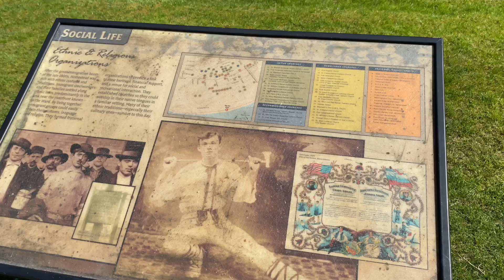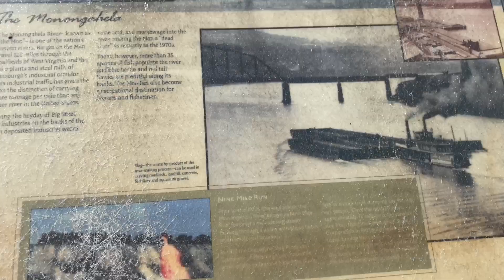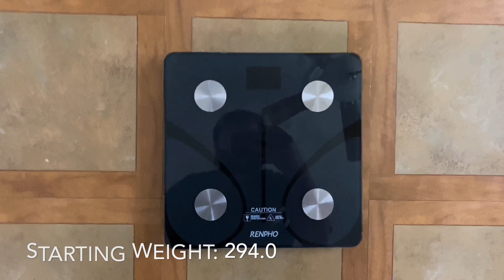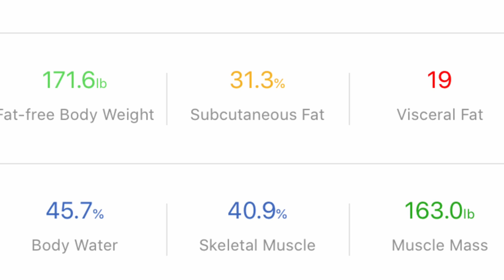Weight Loss Journey - Week 9 - Take Me to the River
Welcome to Week 9 of the Weight Loss Journey and there were some trials and tribulations this week. I wasn’t entirely sure I’d have a video to offer you this week. I ended up having a back issue that had me laid up most of this week so my exercise time was severely limited and as such I wasn’t able to do anything. It sucks when you want to ramp up your activity and instead cannot do any of it. It’s very disappointing. I was able to work my way back and took a river walk at the Waterfront trail next to the Monongahela River. I really wanted to get a good walk in to make up for this disappointing week.